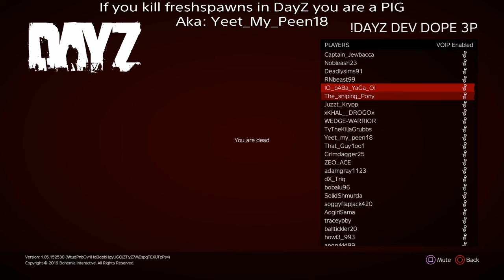Hunting Freshspawn murderer goes wrong in DayZ